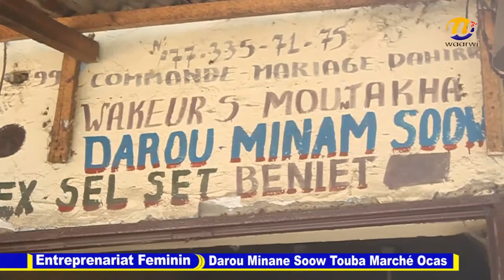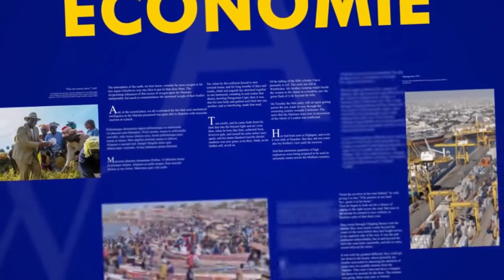Entreprenariat Feminin Darou Minane Soow Touba Marché Ocas